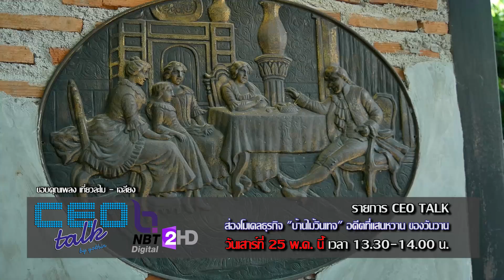ส่องโมเดลธุรกิจ "บ้านไม้วินเทจ" อดีตที่แสนหวาน ของวันวาน l CEO TALK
ตัวอย่างรายการ CEO TALK
ตอนต่อไป 25 พ.ค.62

ส่องโมเดลธุรกิจ "บ้านไม้วินเทจ" อดีตที่แสนหวาน ของวันวาน